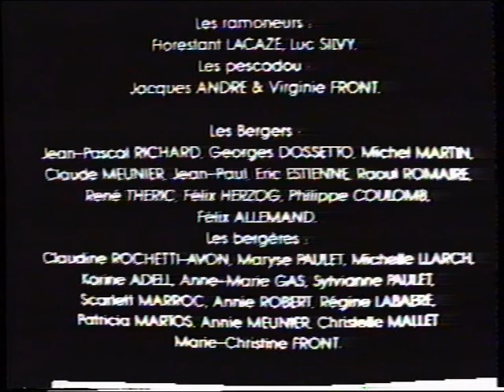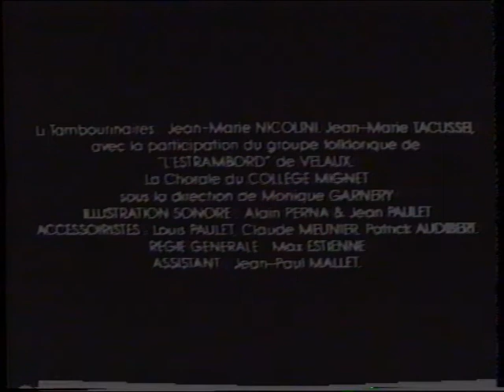La Pastorale "MAUREL" 2ème partie - Aix en Provence 1994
Captation en public au théatre du Jeu de Paume à Aix en Provence le 23 janvier1994 -
Mise en scène de Jean RICHARD - Orchestration Olivier LAISSUS - Orchestre et Choeurs Alain GENRE-JAZALET
(bande ayant souffert du temps)
Synopsis :
Acte 3 :
Tout ce petit monde se retrouve chez Benvengu, maître d'une grande ferme et beau-fils de Jourdan. Il est veuf et chez lui, tout nouvel arrivant est l'occasion de faire la fête autour d'un bon verre de vin. Après quelques agapes, la chute de Pistachié poussé par le boumian dans le puits et l'arrivée de l'ange qui confirme la nouvelle, tout ce petit monde se mettra en route vers la crèche
Acte 4 :
Le quatrième acte est l'adoration. Chaque personnage se présente devant l'enfant Jésus et lui offre son présent. Évidemment quelques miracles s'accomplissent. Margarido et Jourdan se réconcilient, l'aveugle retrouve la vue et le fils que le boumian lui avait volé, le boumian devient gentil et Jiget, le bégue, retrouve une élocution normale.

La pièce se termine par un chant, "O rei de glori" dynamique et puissant exprimant toute la joie de ce petit peuple de Provence.
(source Wikipédia)